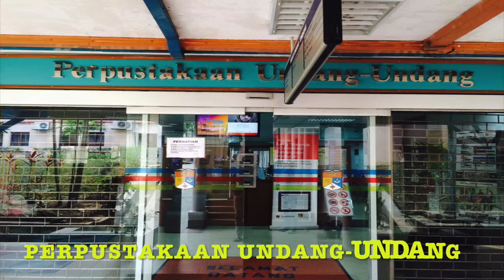Sidang 6: FUU